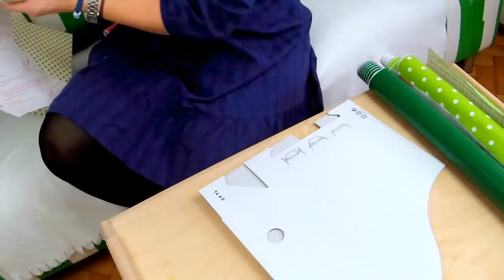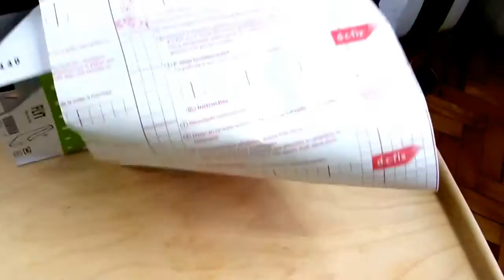Pimp up your segregator z folią d-c-fix